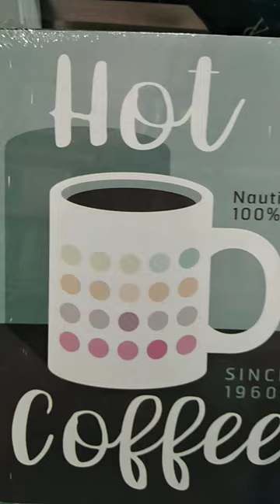HOT COFFEE DECOR